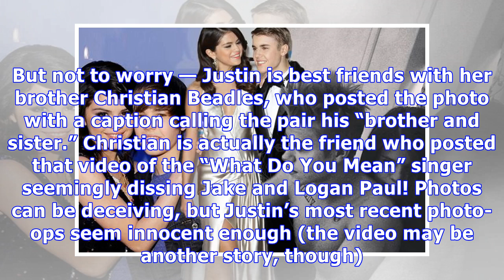Is Justin Bieber Teasing Selena Gomez? — He Jokes A Tree Finally Showed Him ‘What Love Is’